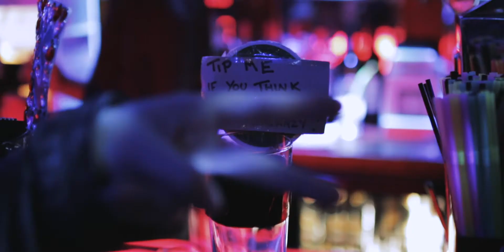Amsterdam | Harry + Rose (2016)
So it's taken me two years to finally sit through the footage and create a little compilation film of our time in Amsterdam.

Edits like this bring me lots joy. It's amazing to look back on a memory like this with a video. Lots has changed since this trip and it's interesting to see ourselves at the beginning of our relationship.

Lens: Sigma ART 30mm f/1.4

Facebook & Instagram: Harry Fisher Films